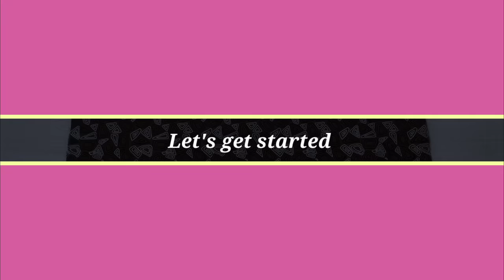New Design Shoulder Bag | How to Make Tote Bag | Easy To Make Daily Use Cloth bag | Sewing Cloth Bag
Size H :  34 cm (13⅜")
         L :  36 cm (14¼")
        W : 19 cm (7½")

Easy Sewing Tote Bag Tutorial
How to Make Travel Bag
How to Make Eco bag
Shopping bag
Reuseable Bag